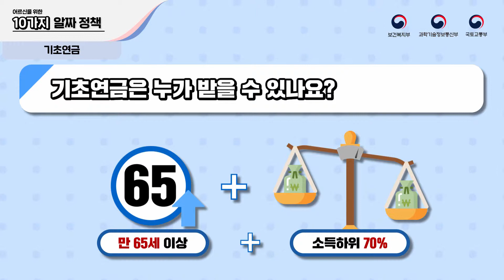[과학기술정보통신부] 기초연금 수급자 통신비 지원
보건복지부 어르신을 위한 10가지 알짜정책 1편
기초연금, 기초연금 수급자 통신비 지원